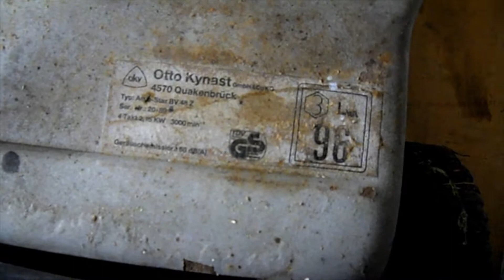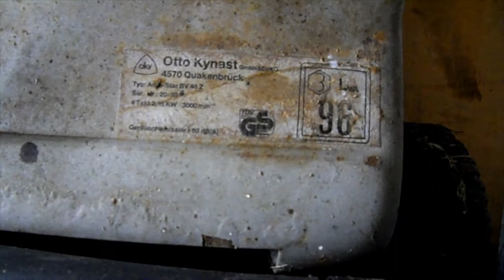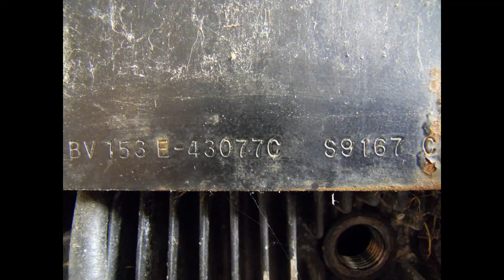[Erinnerungen] Teil 5: Wiederbelebung Otto Kynast Aero-Star BV48Z Kaufhausmäher - Tecnamotor BV 153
Video erstellt am 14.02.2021, gedreht von 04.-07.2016

Im fünften Teil der Serie [Erinnerungen] ein Vertreter aus dem Billig-Segment der späten 80er Jahre. Der Mäher, Baujahr 1989, stand jahrelang in einer benachbarten Siedlung neben einem Gartentor an der Straße, offensichtlich ausgemustert und irgendwann vermutlich vom Besitzer vergessen. Nach unzähligen Vorbeifahrten konnte ich eines Tages Ende September 2013 nicht mehr anders und lud den Mäher kurzerhand ohne weitere Nachfrage in meinen Wagen.
Zuhause stand er erst einmal eine ganze Weile herum, bis es im April 2016 an der Zeit war, sich um ihn zu kümmern.
Ich begann, den Motor aufzuarbeiten, welcher sehr verschmutzt war, wie man auf den Bildern sehen kann. Den Block ließ ich ganz, nicht einmal den Zylinderkopf demontierte ich. Alle anderen Anbauteile wurden gereinigt, der Auspuff entrostet, abgedichtet und neu lackiert. Da ich von Anfang an vorhatte, den Mäher zu verkaufen, baute ich mir einige gute Teile ab: das Luftfiltergehäuse samt Deckel wurde mit dem aus dem BV des Viking Rasenmähers meines Opas getauscht, da es im Gegensatz zu diesem nicht verzogen war. Der Startergriff fehlte, ich montierte einen abgenutzten Aspera-Griff und ein gebrauchtes, eigentlich zu dünnes Starterseil. Den Auspuffdeflektor und die Lüfterradabdeckung behielt ich mir ebenfalls ein. Letztere kam später erfolgreich auf dem Tecnamotor LAV 153 der letzten Generation zum Einsatz, welcher auf meinem Sabo 43/4TH verbaut ist (siehe Video).
Der originale Vergaser des Motors war leider nicht mehr zu retten, da beim Zerlegen leider die korrodierten Haltelaschen des Schwimmernadelstiftes abbrachen. Also wurde ein Gehäuse aus einem Schlachtvergaser mit defektem Schwimmer hergenommen und aus den 2 defekten Teilen ein funktionierendes gemacht.
Das Ergebnis der Motorrevision war überraschend: trotz des fortgeschrittenen Verschleißes, der langen Standzeit, starken Verschmutzung, mangelnden Wartung und der nur teilweise ausgeführten Zerlegung entpuppte sich das Aggregat als der am besten laufende BV 153, den ich je hatte.
Obwohl ursprünglich angedacht war, den kompletten Mäher in revidiertem Zustand zu verkaufen - die Substanz hätte dies ohne weiteres ermöglicht - fand im Endeffekt nur der Motor zum Jahreswechsel 2017/2018 einen neuen Besitzer, Gehäuse und sonstige Teile wurden aus Zeit- und Platzgründen nicht mehr fertig aufgearbeitet sondern verschrottet.